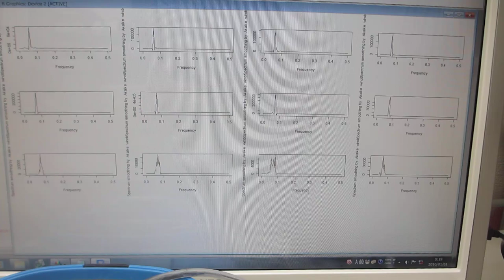メガヘルツの超音波洗浄器（42kHz 26W）実験